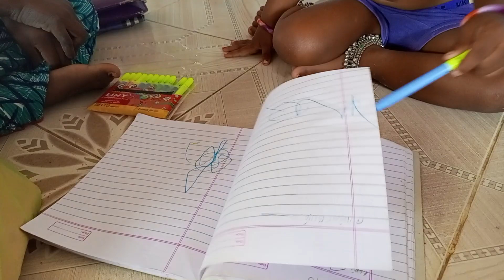Gramathu samayal natural life style ..